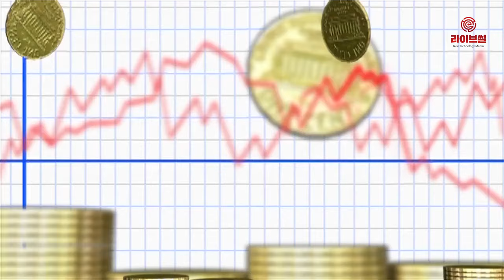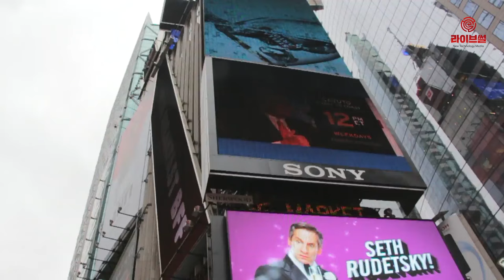[라이브썰] KT 그룹 디지털 미디어렙사 나스미디어, 2분기 잠정실적 발표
KT그룹의 디지털 미디어렙사 나스미디어는 2019년 2분기 잠정실적을 2일 발표했습니다.

올해 2분기 연결기준 매출 311억원, 영업이익 82억원으로 2018년 2분기 대비 각각 17%, 29% 증가하며 성장세를 이어갔고, 당기순이익은 49억원으로 다소 감소했습니다.

별도기준으로도 매출 213억원, 영업이익 62억원을 각각 달성하며 전년동기 대비 각각 19%, 31% 증가했고, 영업이익률 역시 3%p 증가한 29%로 개선됐습니다.

나스미디어는 분기 취급고 실적이 역대 최고치를 기록하며 뚜렷한 성장 회복세를 보이고 있습니다. 2분기 성장에는 온라인DA의 대형 광고주 수주와 프로그래매틱 바잉 플랫폼인 애드믹서의 연동 확장 및 대표적인 퍼포먼스형 플랫폼인 엔스위치의 화이트레이블링을 통한 해외 성과 가시화가 주요 동력이 된 것으로 분석됐습니다. 또 자회사인 플레이디의 성장세가 이어지면서 매출, 영업이익, 영업이익률 모두 증가하였습니다.

나스미디어는 KT와 함께 KT 슈퍼VR 내 VR광고를 시범 진행하는 등 지속적인 신규 광고상품 발굴을 통해 국내 미디어 광고시장 확대에 힘을 쏟고 있습니다.